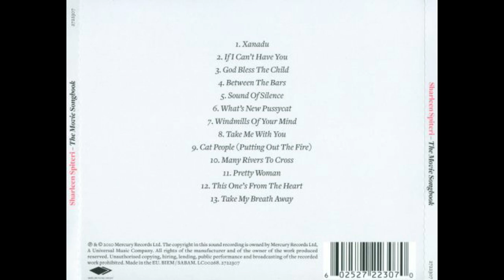SHARLEEN SPITERI The Sound Of Silence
An exquisite cover of a simply sublime composition and one of the greatest songs ever written and recorded! High praise, but it was a Simon & Garfunkel recording and with Paul Simon's words and music, and the beautiful voice(s) of Art Garfunkel and Paul Simon, 'The Sound Of Silence' did not set the world on fire when first issued in the mid 60's, but a remixed version combined with the power of the movies, led this iconic track to be a #1 smash hit and successful all around the world. 'The Graduate' an Academy Award winning film in 1967 used the music of the famous duo to great effect and contributed to the song becoming known everywhere.

Sharleen Spiteri's cover of 'The Sound Of Silence' appeared on her 2010 opus 'The Movie Songbook' which was the Scottish beauty's sophomore solo set. If her face and voice are familiar it is because Sharleen is the lead singer of the 1980's pop band Texas who have sold over 40 million albums across their 5 decades together. Sharleen has a simply stunning voice and the movie album also featured her takes on 'Xanadu', 'Pretty Woman' and 'Take My Breath Away' among others.  There is a calming but compelling tone that Sharleen brings to these songs and especially this classic 60's anthem.